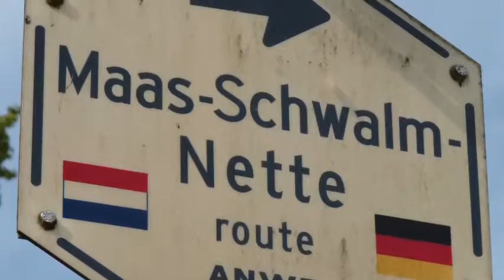Maas Schwalm Nette Route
Motorratour rund um die Region Maas-Schwal-Nette.

Der Titel ist aus der Internet Plattform und unterliegt der CC mit der Auflage, dass Titel und Interpreten namentlich genannt werden, diese Auflage wurde im Film berücksichtigt.
Interpret: DJ Karda; Titel: "Life"